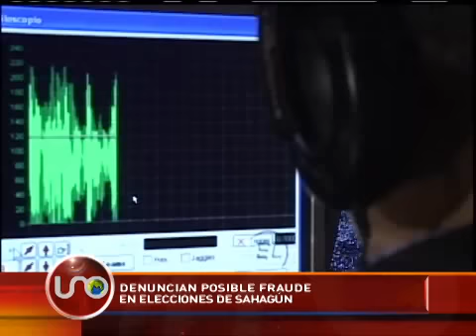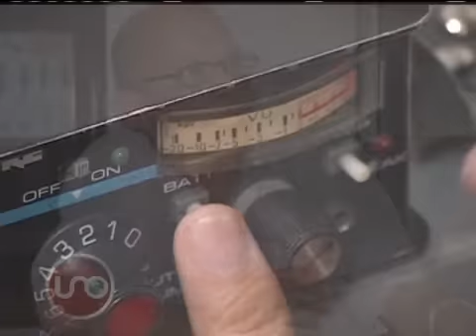Denuncian posible fraude en elecciones de Sahagún, Córdoba